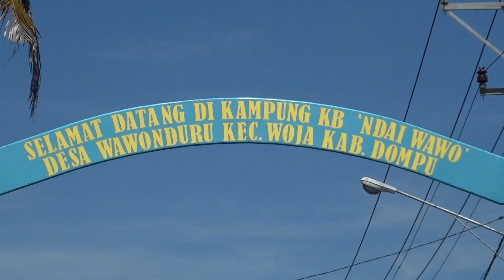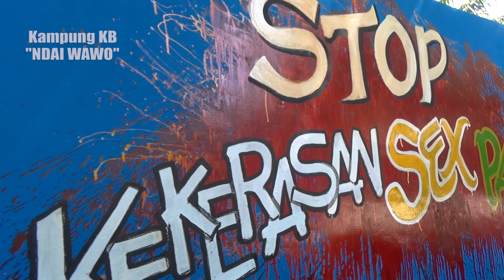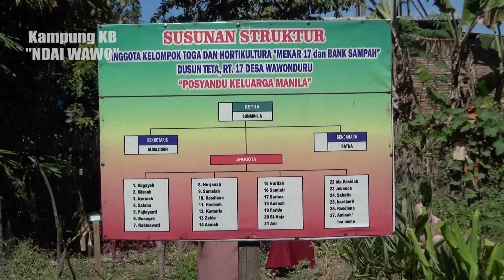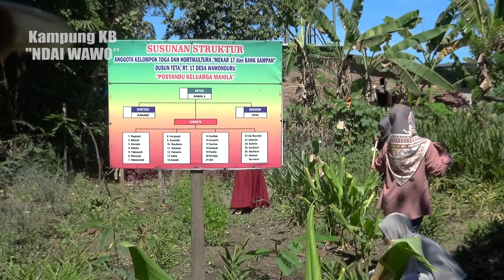Profil Kampung KB "NDAI WAWO"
Kampung KB
Kampung KB 'NDAI WAWO' berada di Kota Dompu-NTB.
tepatnya di Desa Wawo Kec. Woja Kab. Dompu